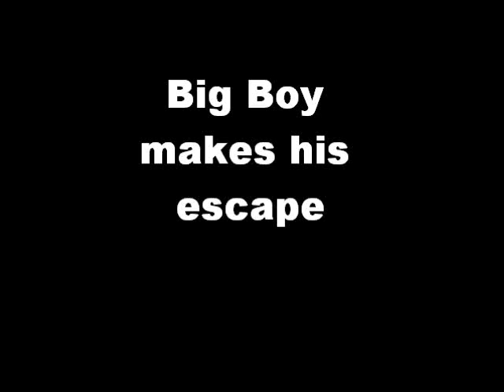Big Boy makes his escape at Pandamonium in the Park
Big Boy kept trying to escape from Althorp House.